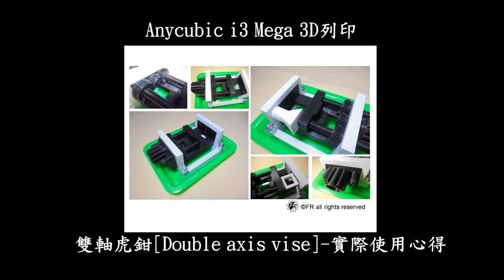【3D列印物件開箱】低成本自製虎鉗! 你可能沒看過的超實用雙軸虎鉗-實際運用解析[中英字幕]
You can turn on youtube translation to let you know more about the content of the video.

●前言

3D列印是每一位有在使用3D軟體設計者的福音，它顛覆了以往的加工方式將虛擬3D實現出來，